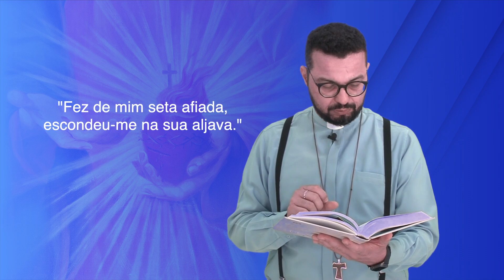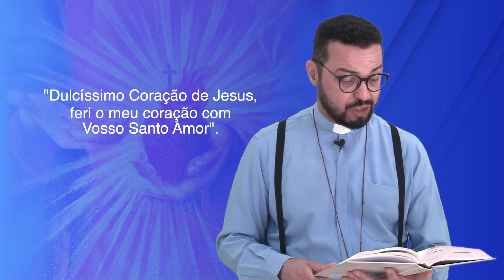Direção Espiritual - Janeiro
JANEIRO!, "porta" que se abriu para 2021. Proponho a primeira direção espiritual desse ano como uma "seta incandescente" para unir teu coração ao Santo Coração de Jesus.
Dou sugestões para fazer/melhorar teu projeto de vida para o ano novo.
Assista esse video quantas vezes precisar para entender essa proposta Espiritual.
Feliz ano novo! Seja um ano de maior comunhão com Nosso Senhor!

(Produção/imagens: Paula Gontijo. Aux.: Raiane Firmiano/Jéssika Paz. Edição Marcelo Pereira)
Pe. Delton Filho